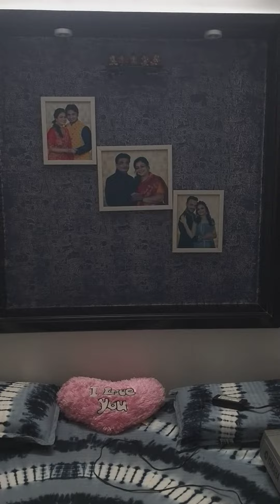Ab Ke Saawan Mein Jee Dare by Lata Kamdar & Bipinbhai.